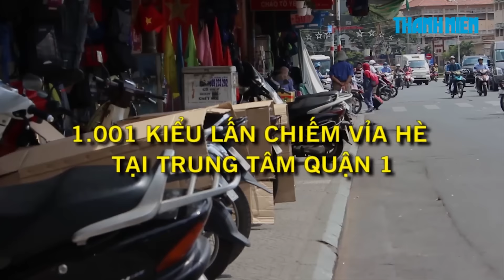Quyết liệt, mạnh tay nhưng lấn chiếm vỉa hè vẫn thách thức lãnh đạo quận 1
Ra quân quyết liệt, xử lý mạnh tay trong suốt thời gian qua; tuy nhiên, có lẽ lãnh đạo UBND quận 1 (TP.HCM) vẫn còn rất nhiều việc phải làm khi tình trạng lấn chiếm vỉa hè vẫn đang thách thức những nỗ lực của chính quyền thành phố.
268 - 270 Nguyễn Đình Chiểu, Phường 6, Q.3, TP HCM